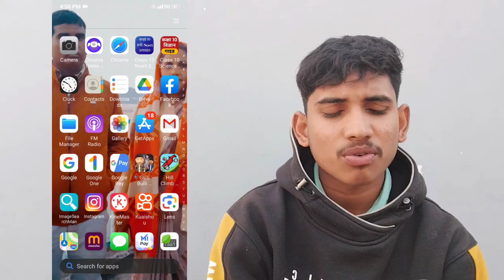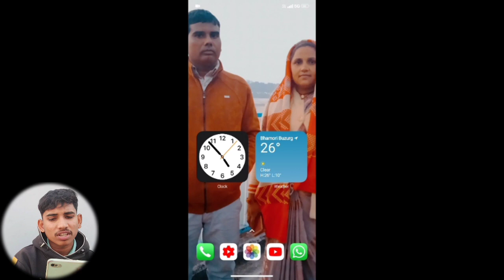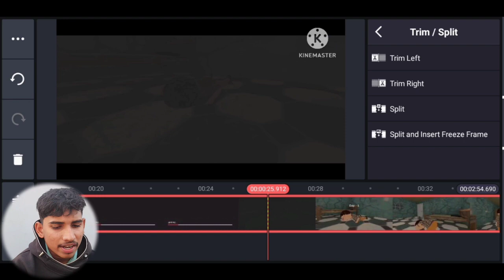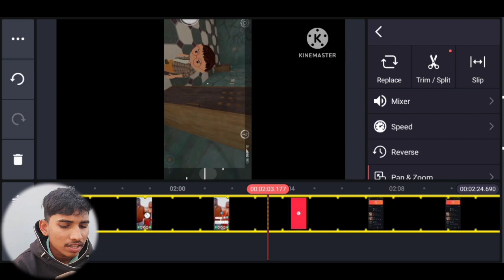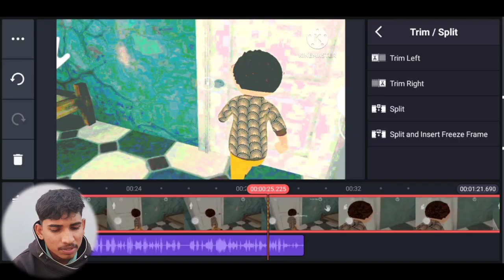📌ऐसा Gulli Bulli वीडियो बनाओ - सिर्फ 5 मिनट में वीडियो तैयार - 2 Video में Channel 100% Monetize ✅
𝐀𝐛𝐨𝐮𝐭 𝐕𝐢𝐝𝐞𝐨
Guys aaj ki is Video me Maine Aapko Bataya Hain ki aap Gulli Bulli Cartoon Video kaise banayenge Aasa karata hu ki aap sabhi ko Video Pasand Aaya Hoga

Cartoon Video Kaise Banaye | Animation Cartoon Banane Wala App | Animation Video Kaise Banaye

sonu ki shaitani video kaise banaen || Cartoon video kaise banaye || Animation Video Kaise Banaye

cartoon videos
gulli bulli video kaise banaye
make joke of ke jaise video kaise banaye
make animation videos like gulli bulli
make horror cartoons like gulli bulli
cartoon video
bina face dekhe video kaise banaye